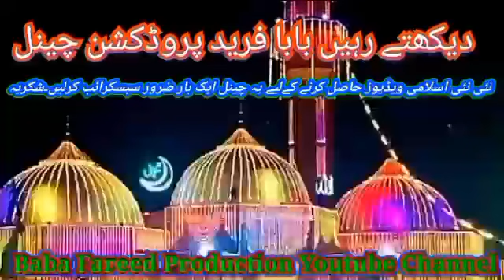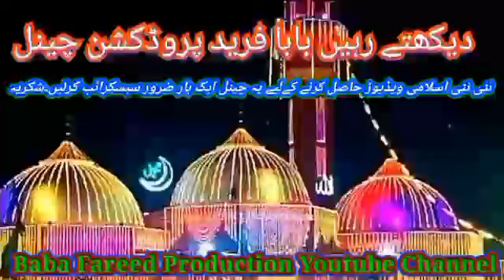Allama Dr Peer Sani Sarkar Chishti Alhusani sb// Best speech clip/// 2023